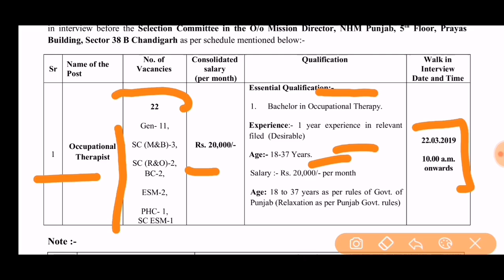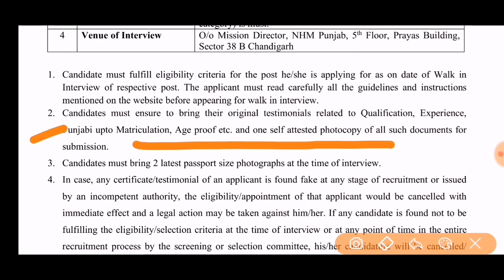NHM Recruitment 2019 // Walk-in-interview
Namaskar Dosto